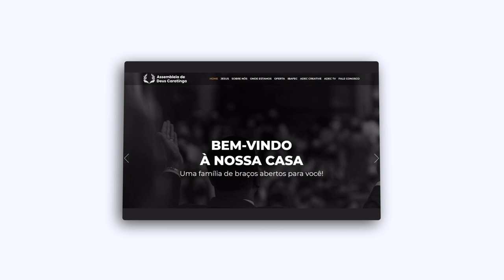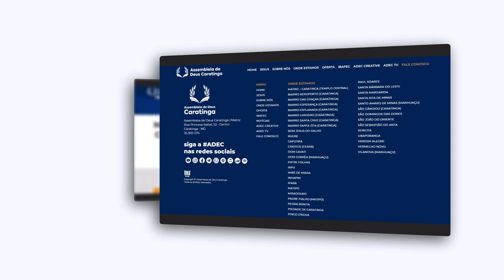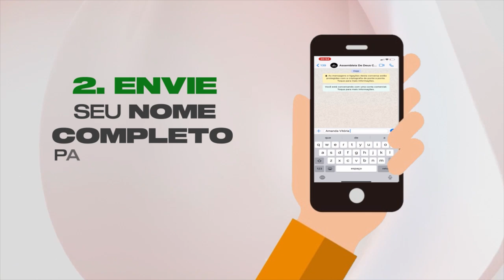ADEC TV PODCAST - PASTOR FÁBIO ALMEIDA